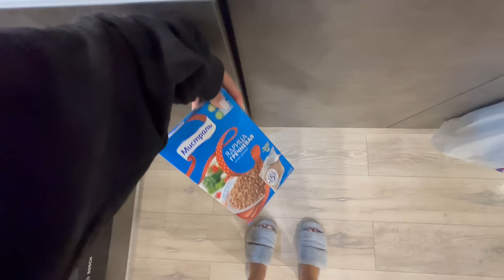МИНИ-ШОПИНГ К ОСЕНИ! | ГОТОВИМ ВМЕСТЕ УЖИН | ЧИСТИМ РОБОТ-ПЫЛЕСОС | ВЕЧЕРНЯЯ БЬЮТИ-РУТИНА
реклама. skin.ru. LjN8KTth9

Пишите в комментариях свои впечатления!

00:00 начало влога
00:35 про чек-ап организма,каких врачей я прохожу обычно?
03:37 какие планы на день?
04:52 мой лифтолук
05:24 делаю гигиену в клинике
07:43 приехала в тц
08:53 выбираю одежду,примерка
14:48 вернулась домой
16:31 новый день
20:20 мои новые фавориты в косметике
22:13 наводим порядки
24:47 про бесконечные дела в доме
28:45 чистим робот-пылесос
32:16 почему не снимаю процесс уборки?
34:42 готовим ужин: лосось,рис и греческий салат
45:02 моя вечерняя бьюти-рутина,болтаем обо всём
53:00 конец влога